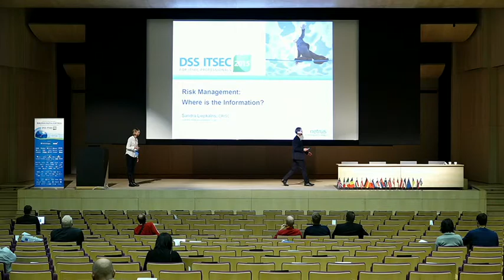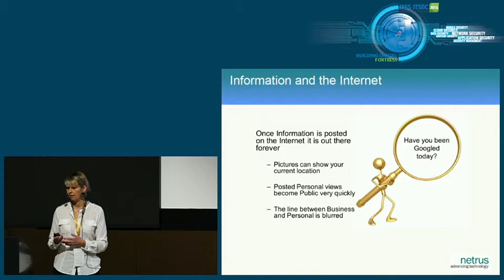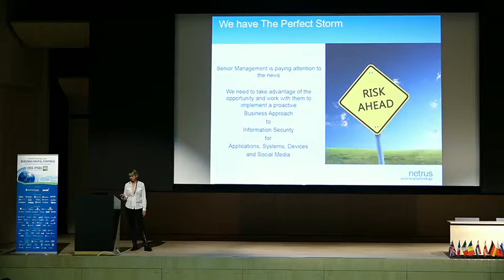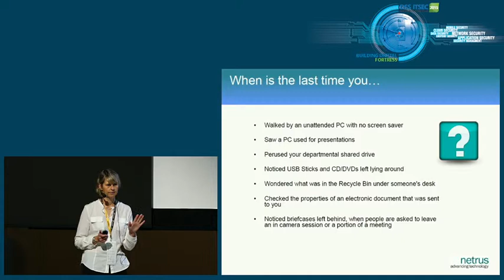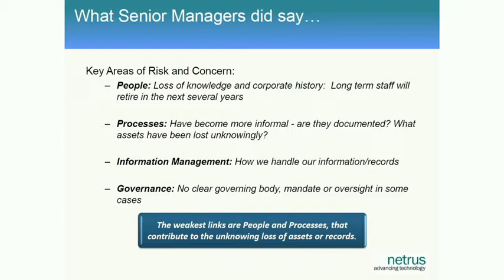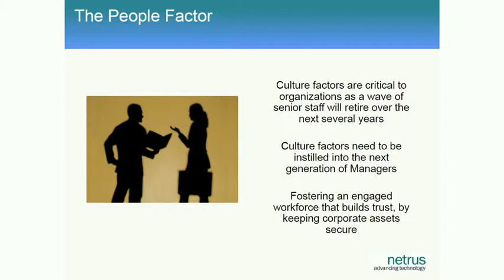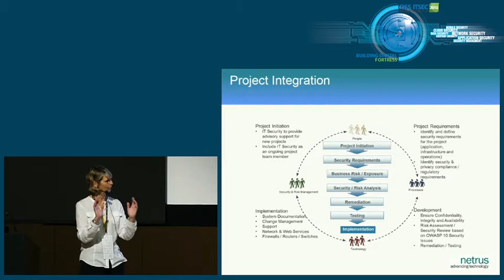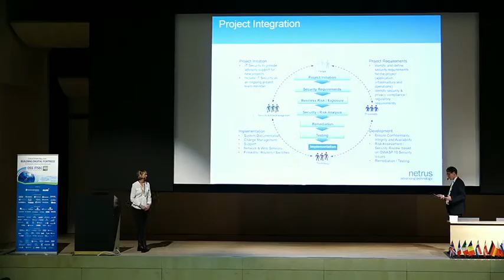Sandra Liepkalns, CRISC CISO, Netrus Inc. Lecturer, University of Toronto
Risk Management: Where is the Information?